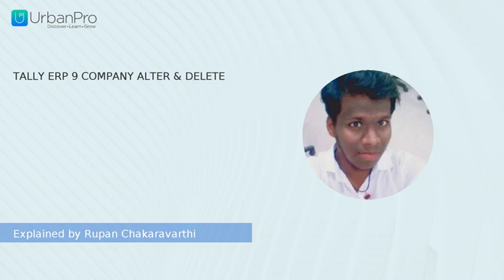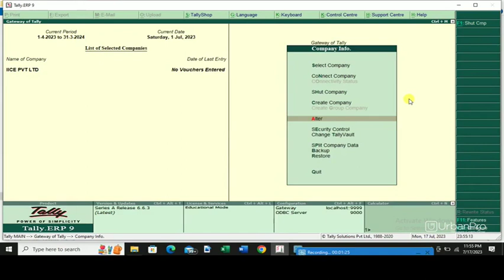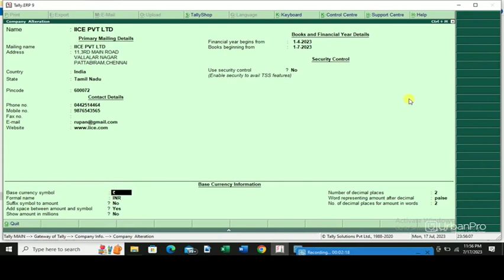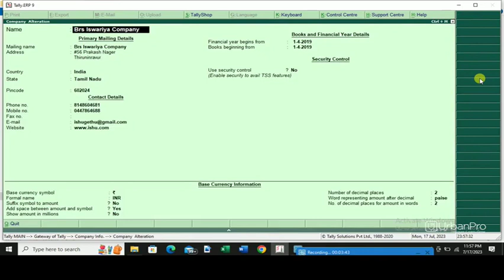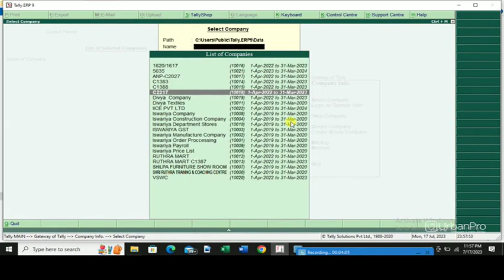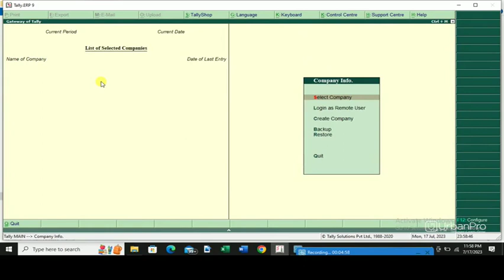TALLY ERP 9 COMPANY ALTER & DELETE | Rupan Chakaravarthi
Learn about "TALLY ERP 9 COMPANY ALTER & DELETE" from Rupan Chakaravarthi

To get more clarity on this topic you can book a Free Demo with Rupan Chakaravarthi by visiting